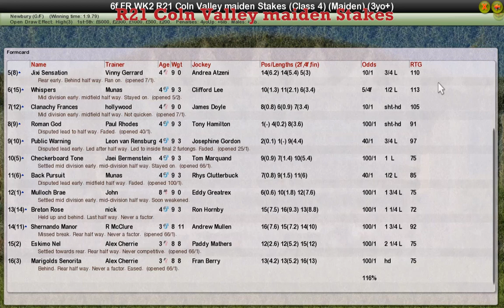FR WK2 R21 Coln Valley maiden Stakes